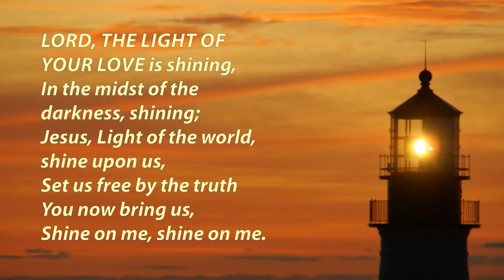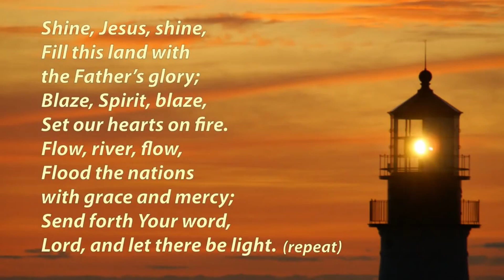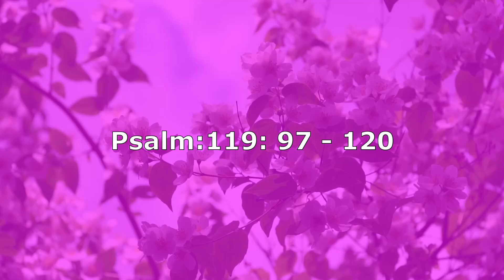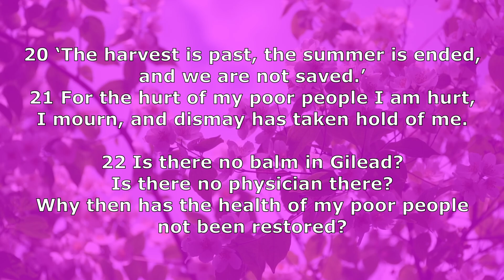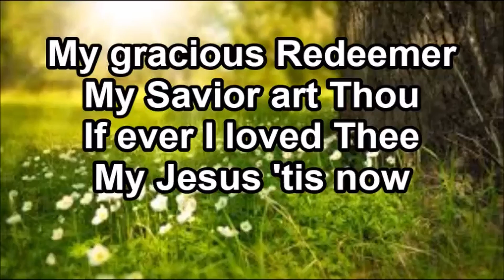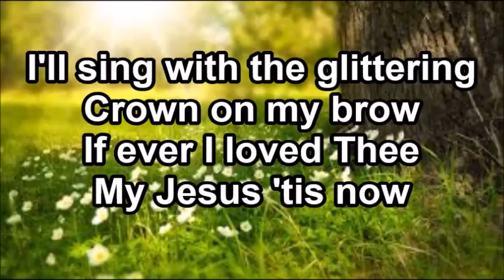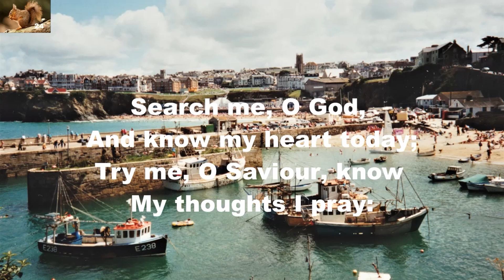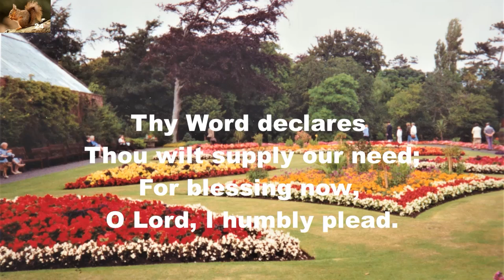Morning Prayer | Wednesday March 15th, 2023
The Morning Prayer for Wednesday 14th March, 2023 hosted by The
Reverend Carl Scipio, Deacon, at St. Mary's Parish Anglican Parish in the
Diocese of Trinidad and Tobago.